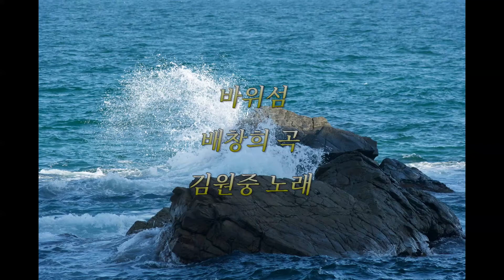바위섬 - 김원중 노래 -배창희 곡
바위섬(1984)
1980년 광주의 아픔을 노래하다